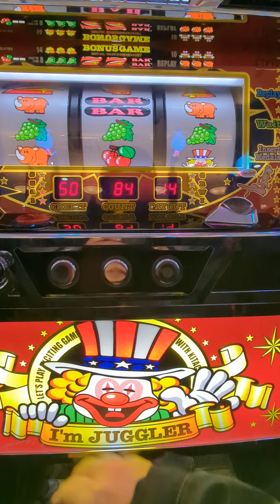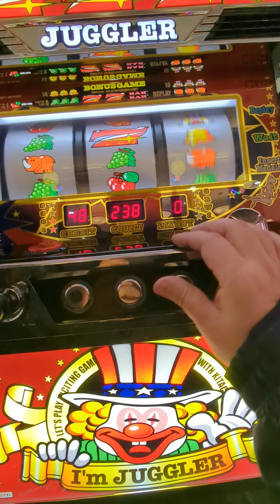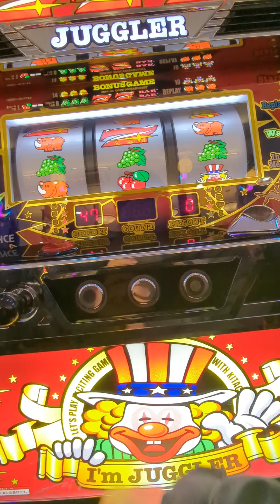2/22総投資8000円ペカ（´・ω・`）